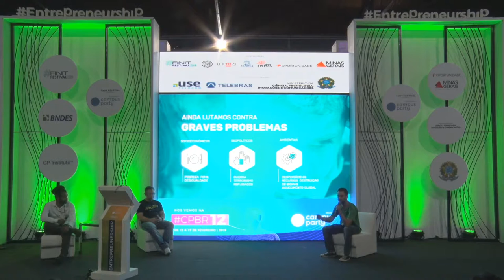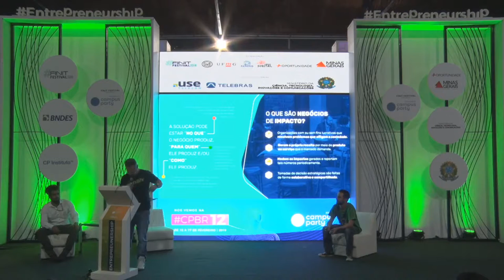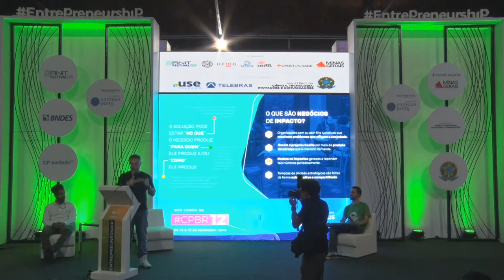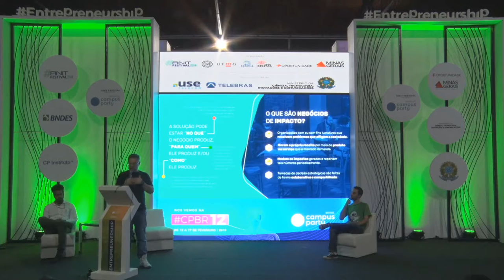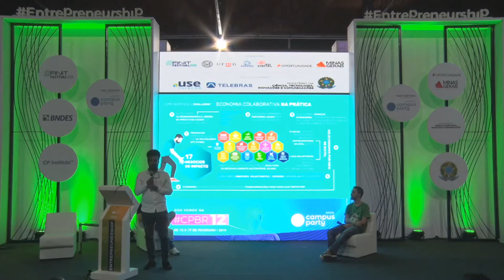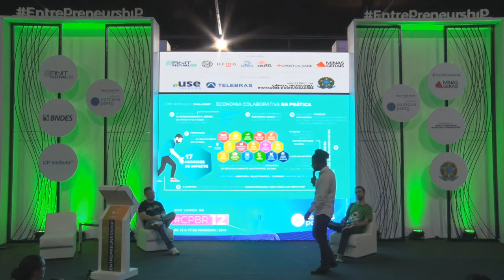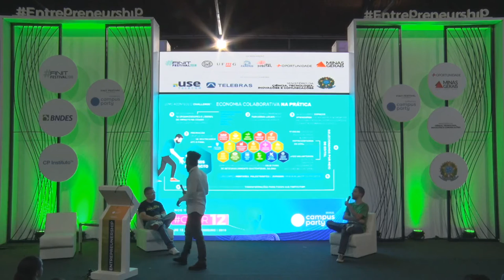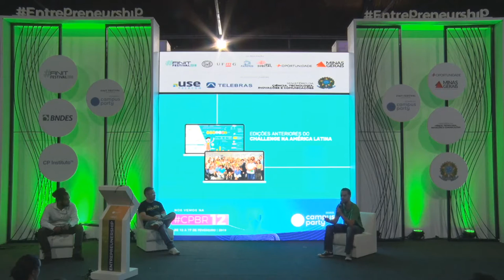CPMG3 - Como o impacto social pode gerar mais resultados para startups?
Palco: Entrepreunership & Startups
Data: 07/11/2019
Horário: 19h00 às 20h00
Título: Como o impacto social pode gerar mais resultados para startups?
Descrição:
Cada vez mais o impacto social ganha destaque no universo do empreendedorismo. Neste cenário, correlato ao universo das startups e iniciativas com base tecnológica, merece destaque não apenas as iniciativas cujo ""corebusiness"" esteja intimamente relacionado à resolução de um problema socioambiental, como também as empresas que possuem enorme potencial para tal finalidade. Tão importante quanto gerar, também se faz necessário medir os impactos resultantes dos Negócios. Tal desafio, bem como o de transforma-los em resultados passou a fazer parte dos principais objetivos das empresas modernas e inovadoras. Participe dessa conversa!

Palestrante: Agatha Martins, Luisa Mendes
Agatha Martins: É Designer de Inovação Social e Sócia da Baanko (organização que utiliza os objetivos de desenvolvimento sustentável da ONU para acelerar, fomentar e investir em negócios de impacto social), Diretora de Inovação do Conselho da AC Minas Jovem, foi consultora no Pense Grande, iniciativa da Fundação Telefônica (que tem com o propósito difundir a cultura de empreendedorismo de impacto social com tecnologia digital para jovens brasileiros, especialmente os que vivem nas periferias), já mentorou +100 startups no evento global Startup Weekend e é cofundadora do Meetup de Empreendedorismo Social, iniciativa apoiada pela Baanko que acontece em +17 cidades. Em 2014, Graduou-se em Produção Multimídia pelo Centro Universitário de Belo Horizonte (UNI-BH), participou do @startupfarm (uma das maiores aceleradoras de startups da América Latina colaborando na startup One Cloud) e foi sócia da Aurora Comunicação e Design onde desenvolveu e entregou +40 de projetos de design UI/UX e de comunicação para negócios/startups nas áreas de impacto social e tecnologia. Luisa Mendes: É consultora de Gestão de Impacto e Inovação no ImpactLab e organizadora do evento Baanko Challenge LATAM - programa de pré-aceleração de negócios de impacto na América Latina. Formada em Engenharia Ambiental pela UFMG, foi Diretora de Projetos do Engenheiros Sem Fronteiras - núcleo Belo Horizonte e possui experiência com economia circular e ecologia industrial na  EPEA-NL, manejo de bacias hidrográficas na EMATER-MG e auditoria e gestão ambiental no Grupo Saritur."